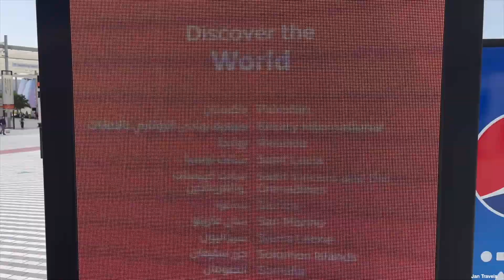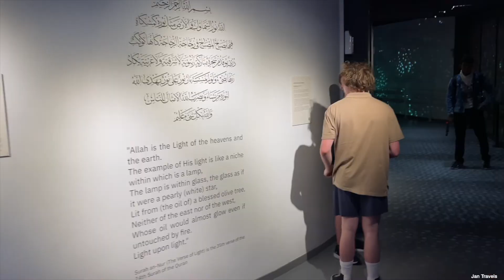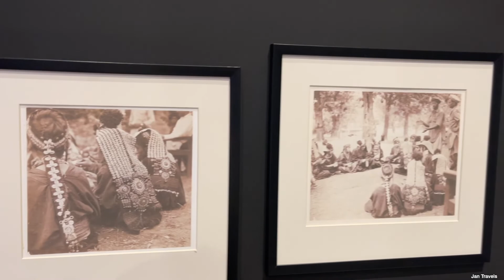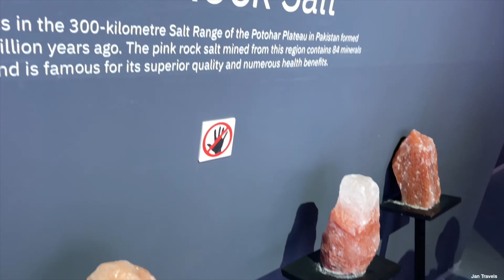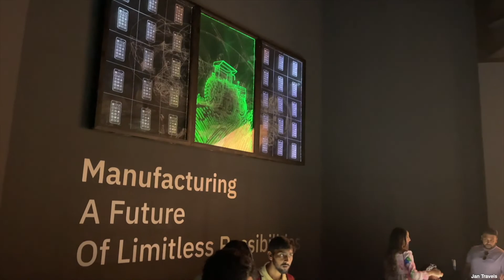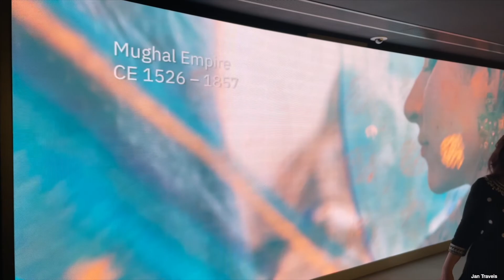Why Am i Disappointed with the Pakistani Pavilion ?? | Dubai Expo 2020 | Dubai vlogs 2022